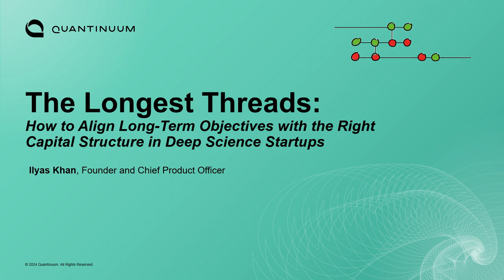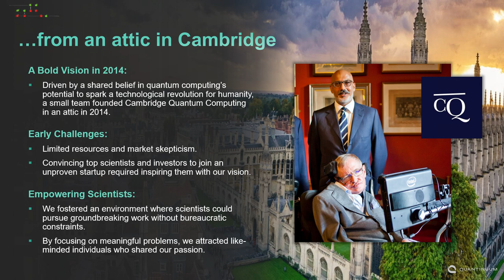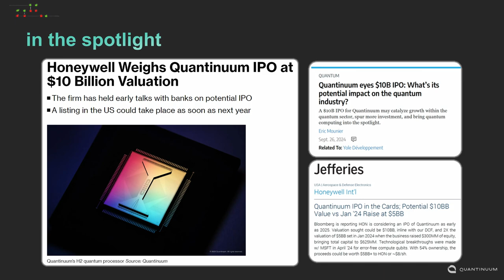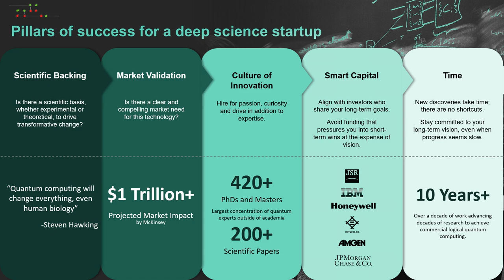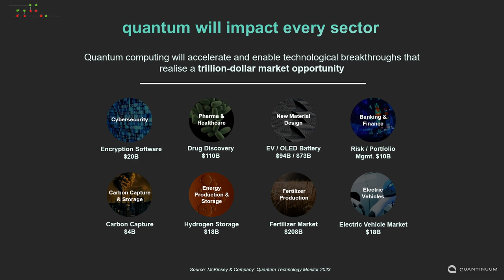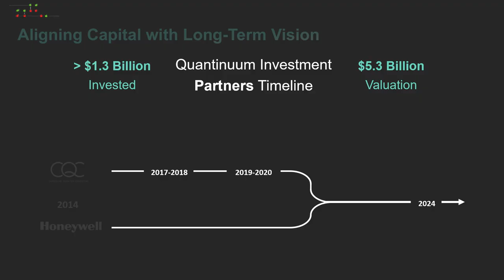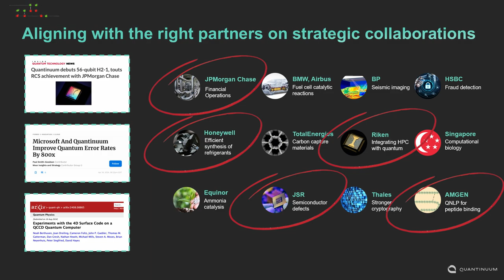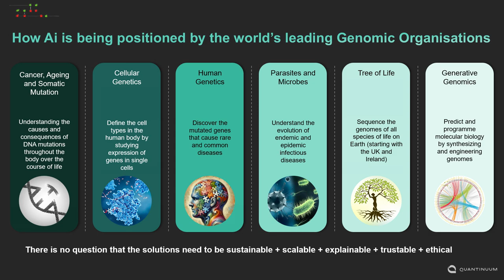Ilyas Khan: Founder @Quantinuum, Alternative Funding Sources, Applications of Quantum | Slush 2024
Deep science startups require extended development periods and significant funding before they reach commercial viability. Unlike your average B2B SaaS startups, deep science ventures are driven by breakthrough research and high-impact targets, and not every investor is down for the ride.

Ilyas Khan, founder and CPO of Quantinuum, will share his wisdom on how establishing a capital structure that supports gradual progress, founders can focus on advancing their technology without rushing to meet short-term financial demands, ultimately maximizing their odds of achieving transformative results.